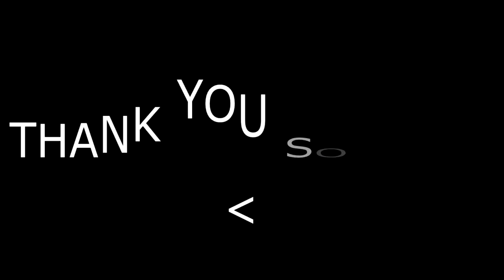Trollix 200 SUBS Massendual | by DeaN V. | TCC [HD]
Hi.
Comment would give us some Motivation ^^.
Click here to Open Taskmanager.

-Srrr.
-Beep.
Taskman Loaded.
I Q: Can i have an Free Intro?.
I A: ask in the Comments , maybe we have some Time ^^.
I Q: Do you have a good Pc?
I A: Nope , Dual Core xd.
I Q: Why is my Intro taking so long to make?
I A: bcuz we got not the best Pc xd.
I Q: Why youre not Uploading 1 Intro a Day.
I A: No motivation , School , Reallife , No Ideas. Smth of that.
I Q: Why you have not put more questions in here?
I A: bcuz idk what to say.
I Q: Can i ask you smth ?
I A: Maybe i would make an Ask.fm Account ?. Then you can ask for I free intros there xd , if u would follow me there write it in the
I Comments.
I A: Nope. but you can come here everytime u want. Youre
I Welcome.
Informations:
Cinema 4D:-
After Effects:5h
Photoshop: